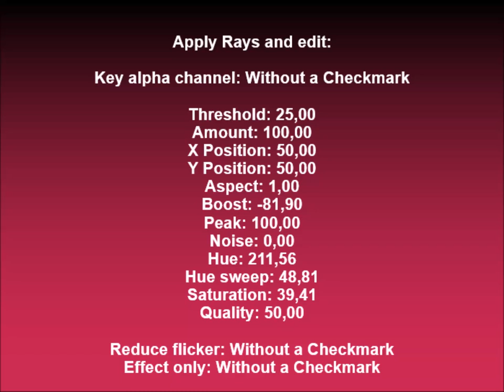How to make FizzyUJVLTCM3388Lights on Sony Vegas